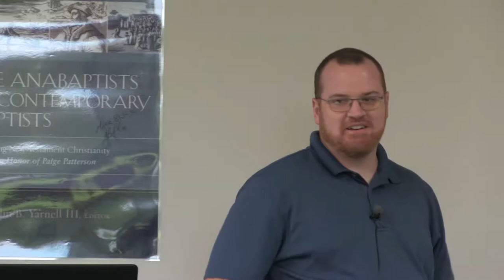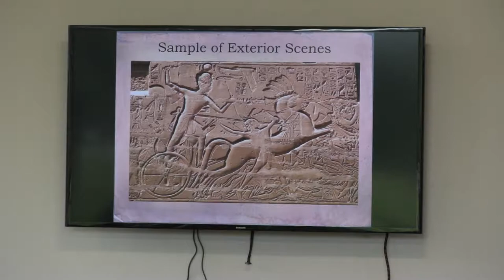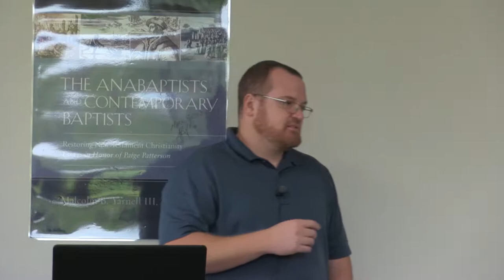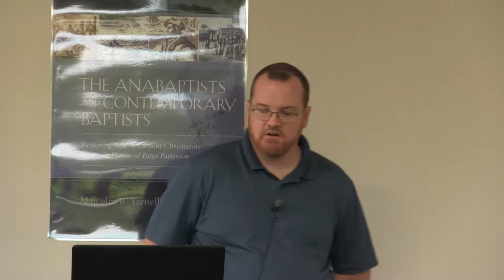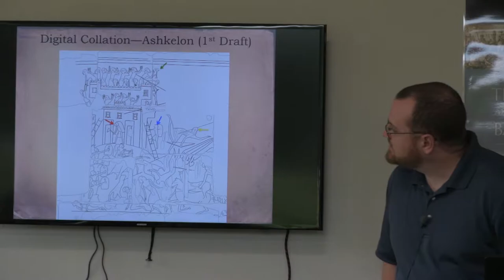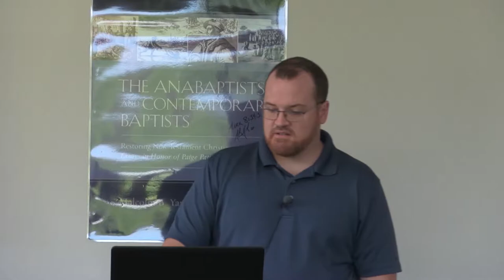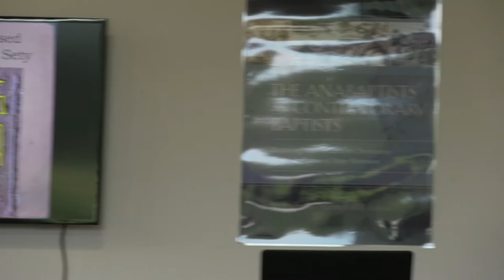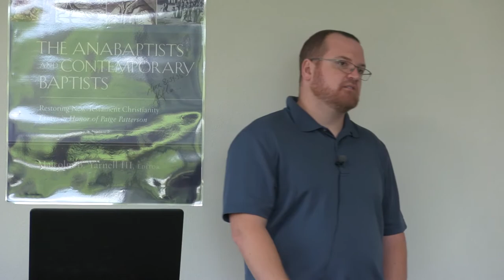2017/09/22 Elliott Coffee Talk - Dr. Mark Janzen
Mark Janzen presents "Walk like an Egyptologist: How to ‘Read' and Record Ancient Monuments" in the Elliott Coffee Talk Series. Recorded in the Seminary Hill Bookstore, Roberts Library, Southwestern Baptist Theological Seminary, Fort Worth, Texas.